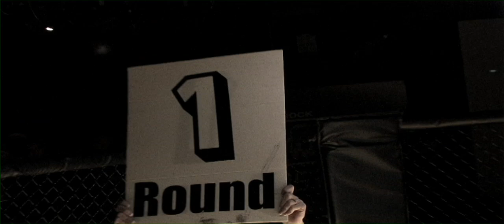Bryce Hogarth VS Nick Thirlby